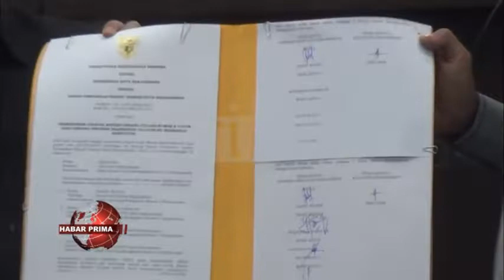MEKANISME TERBENTUKNYA UNDANG-UNDANG NOMOR 8 TAHUN 2022 KADA SESUAI DENGAN KETENTUAN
Pemerintah Kota Banjarmasin bersama Dewan Perwakilan Rakyat Daerah Banjarmasin sepakat melakukan upaya hukum berupa peninjauan kembali atau Judicial Review ke Mahkamah Konstitusi terkait  Undang-Undang Nomor 8 Tahun 2022 nang didalamnya berisikan tentang Perpindahan Ibu Kota Provinsi Kalimantan Selatan dari Banjarmasin ke Banjarbaru//   Delapan Fraksi di DPRD Banjarmasin menyatakan sepakat dilakukan Judicial Review dalam Rapat Paripurna nang digelar jelang tengah hari Kamis 24 Maret 2022//